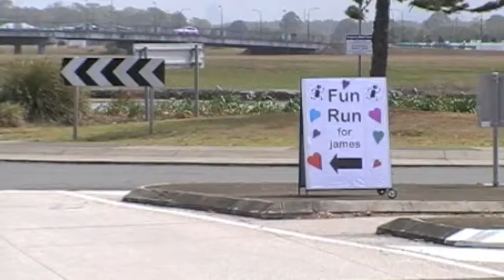Run Walk Pray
Fund raising fun run for James.

Great turn out from the church family and the wider community. Held 23 February 2014.

IOS: HTK Live